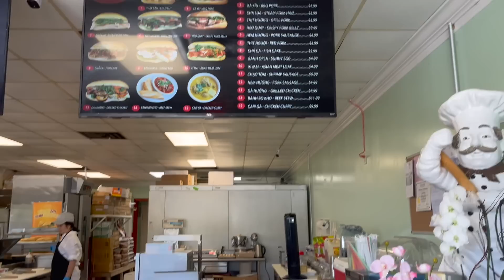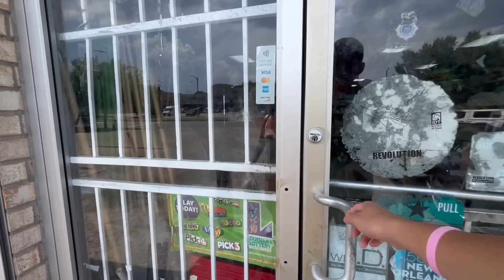KHU VIỆT NAM VERSAILLES LÂU ĐỜI VÀ ĐÌU HIU VẮNG BÓNG NGƯỜI QUA LẠI TẠI NEW ORLEANS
Khu Việt Nam Versailles là nơi lâu đời của người Việt giờ đây đìu hiu và lạnh lẽo khi không có nhiều nơi còn mở cửa buôn bán tại đây.